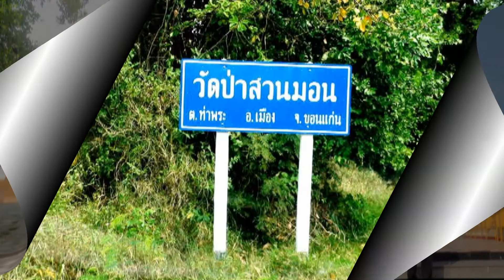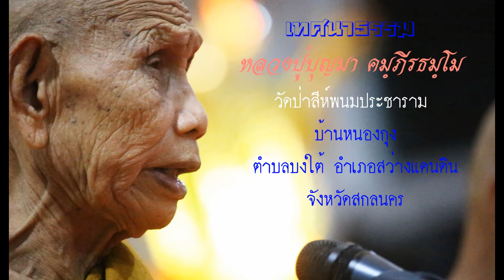เทศนาธรรม หลวงปู่บุญมา คมฺภีรธมฺโม วัดป่าสีห์พนมประชาราม ตำบลบงใต้ อำเภอสว่างแดนดิน จังหวัดอุดรธานี